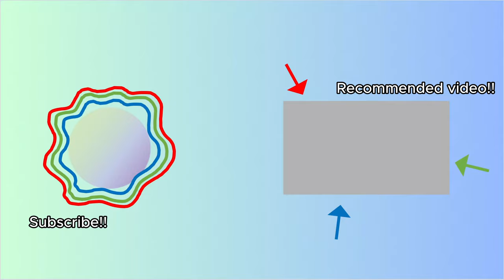Doubling my Hive kills every day - DAY 3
Thumbnail by @HeDaPolarBear

Suggestions by Wii Party
Superman (Instrumental) by Eminem, Rhianna